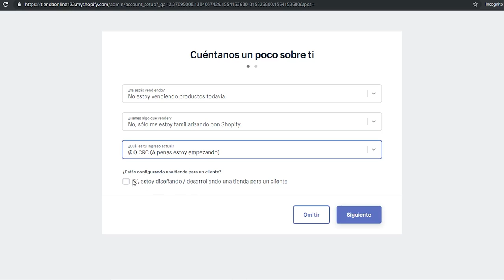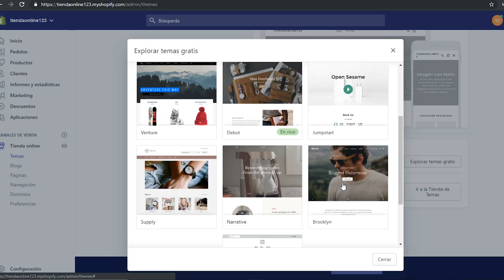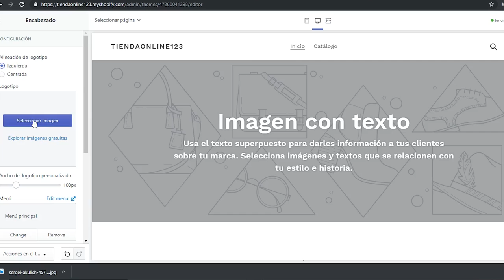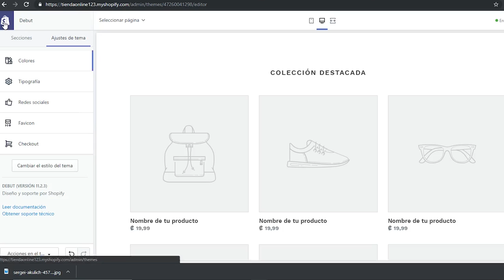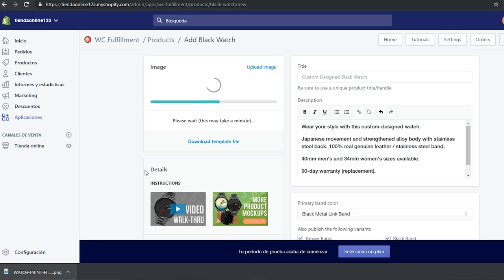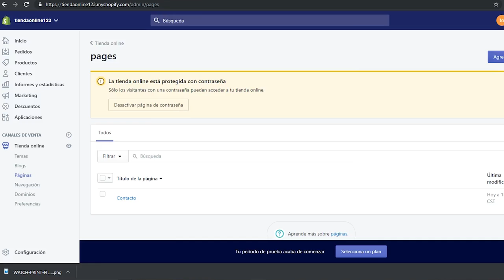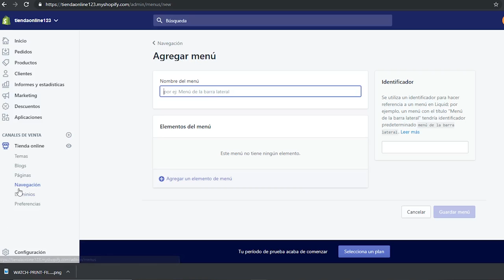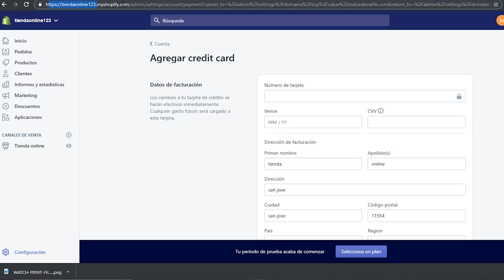COMO CREAR UNA TIENDA EN SHOPIFY DESDE CERO [NO Ali-express]🔴